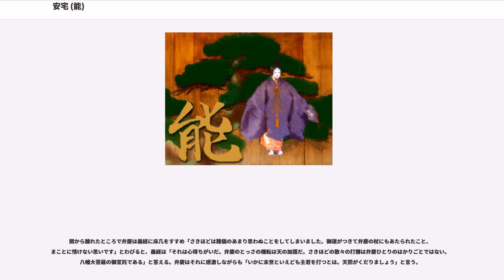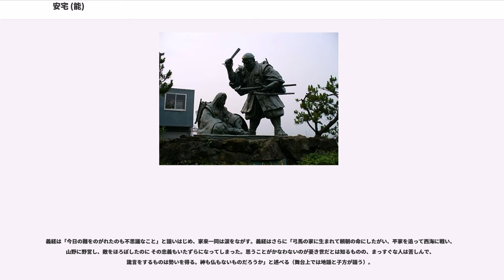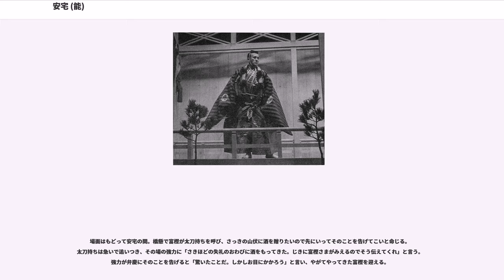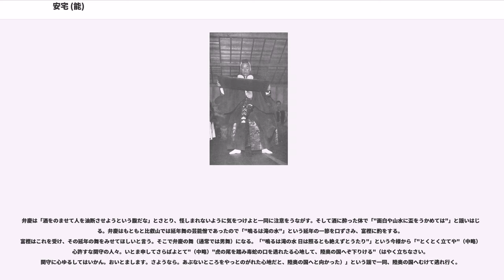安宅 (能)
『安宅』（あたか）は、『義経記』などに取材した能楽作品である。成立は室町時代。作者不詳。一説に小次郎信光作者説があるが記録に残る最古の上演記録は寛正6年（1465年）で、信光の生年が宝徳2年（1450年）という最近の研究成果によると15歳の作ということになり不自然である。

如意の渡しでの話がもとになっていて義経主従が奥州に落ちる途中、安宅の関で関守富樫某（富樫泰家とされる）にとめられ弁慶がいつわりの勧進帳（寺院などの建立にあたって寄進を集めるための公認の趣意書）を読んでその場を逃れた逸話を描く。後世、浄瑠璃、歌舞伎などに展開してゆく義経物（判官物とも）の代表的作品である。

義経主従が山伏に変装して奥州に下向する逸話は『吾妻鏡』、『源平盛衰記』、『義経記』などに拠っているが安宅の関での勧進帳の読み上げはこの作品ではじめてみられ作者の創作と思われる。弁慶と富樫のやりとりの緊張感、勧進帳の読み上げの見事さ、一旦逃れられると思わせて足弱の山伏（実は義経）が見とがめられ弁慶が思い切り主を杖で打つ場面、最後の酒宴の場の弁慶の舞など見所が多い。中入りなしの一段ものだが、「安宅までの道行」「勧進帳読み上げ」「義経打擲（ちょうちゃく）」「難を逃れた主従の対話」「富樫が追ってきて酒宴になる」の五場にわけられよう。ここではこれにしたがってあらすじを解説する。なおこの能は、狂言方も終始劇の進行に参加する「アシライ間（アイ）」である。

以下斜体で示した文は謡曲本文からの引用である。

加賀の国安宅の関をあずかっている富樫何某が登場。義経一行が山伏姿で逃亡しているので、もし山伏が通ったら報告せよといいおいてワキ座に控える。

一方、義経と弁慶、その他義経の家来、強力の総勢12人が山伏姿で橋懸（はしがかり）から登場。「"旅の衣はすずかけの"」という有名な謡を謡う。2月10日に都をでて逢坂関から近江にぬけ琵琶湖を船で海津までわたり、有乳山をこえて気比の海（今の福井県敦賀市）にたどりつき越前をとおって花の季節に加賀国安宅についたという謡である。

その地でここに新しい関所ができ山伏を詮議しているという情報を聞き、どうして通ろうかという相談になる。打ち破って通ろうという強硬な意見に弁慶は「この関を打ち破るのは簡単だが、のちの行程を考えて今は事をおこさないのが上策」と進言する。義経は弁慶にまかせたと言う。そこで弁慶は義経に「強力の荷物を背負い、いちばん後ろからくたびれた様子でついてきてください」と言い、そして本物の強力に対して様子を探ってこいと命じる。もどってきた強力は「ものものしく関を固めています」と報告する。一行は荷物を背負って足痛げな義経を最後尾に、安宅の関にむかう。

関にさしかかると富樫が尋問をはじめる。弁慶は「われらは奈良東大寺の再建のために北陸道につかわされた僧である」と答える。そしてこの関で山伏に限って止めるのは、どういう次第かと問う。富樫は「頼朝と不仲になられた義経が奥州の藤原秀衡をたよって山伏の姿で下向している。それを阻むためだ」と答える。富樫の家来の太刀持ちが「昨日も山伏を3人斬った」と言う。弁慶は「斬られるならば最期のつとめをしよう」と、山伏の由来を語りはじめる。供の山伏もそれに唱和する。最後に「山伏を討てば熊野権現の仏罰があたる」とおどしをかける。富樫は、「まことの山伏ならば『勧進帳』をもっているであろう。それを読み聞かせてくれ」と言う。

弁慶は「"もとより勧進帳あらばこそ"（もともと勧進帳などあるはずもない）」と独白、しかし持っていた巻物を出し勧進帳と称して高らかに読みはじめる。その内容は「聖武天皇最愛の夫人が建立せられた盧遮那仏の霊場（東大寺のこと）が絶えようとしていることを惜しみ、俊乗坊重源が諸国を勧進（寄付をつのること）してまわっている。もし一紙半銭なりと奉れば、この世では無比の楽を得、来世では数千の蓮の上に座すことになる」というものである。その読み上げがいかにも見事であるので、関の人々はおどろきおそれて一行を通そうとした。

最後に義経が通ろうとすると、富樫は「そこのもの とまれ」と命ずる。山伏一行はこの君をあやしまれては一大事と色めき立つが、弁慶は一同をとどめて「どうしてこの強力をとめるのか」とたずねる。富樫は「その強力が判官殿に似ているという者がいるのだ」と答える。それを聞いて弁慶は義経に向かい「今日のうちに能登の国まで行こうとしているのに、お前がよろよろと歩いているばかりに、人...